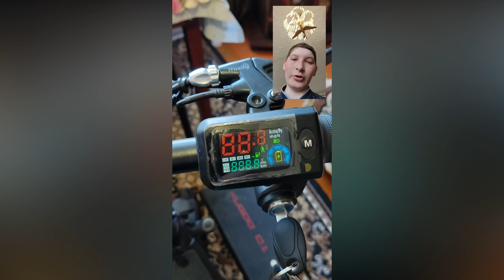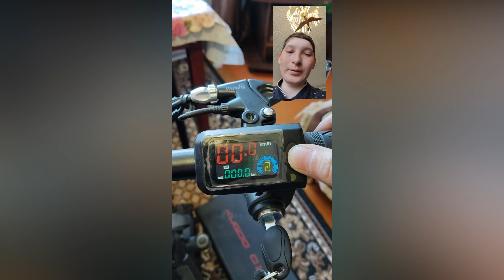Купил новый электросамокат для деревни | Kugoo C1 Plus | Влог #2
🛴Kugoo C1 Plus 2021🛴
👇Технические характеристики:👇
👉Масса нетто - 21 кг👈
👉Мощность - 500 W👈
👉Аккумулятор - 11 Аh👈
👉Максимальная скорость - до 45 км/ч*👈
👉Максимальный пробег до - 35 км*👈
👉* Указаны максимально возможные характеристики, зависящие от веса райдера, рельефа местности, погодных условий и температуры окружающей среды.👈
👉Время полной зарядки - 6 часов  👈
👉Максимальная нагрузка - 130 кг👈
👉Размер колес - 12"👈
👉Тип колес - надувные👈
👉Габариты (ДШВ), см 117/24/61👈
👉Передняя фара, стоп-сигнал👈
👉Привод - задний👈
👉Тормозная система👈
👉Передняя и задняя дисковая👈
👉Комплектация👈
👉Руководство пользователя, зарядное устройство, комплект ключей, ключи зажигания, седло.👈